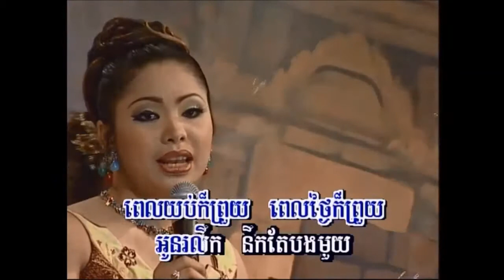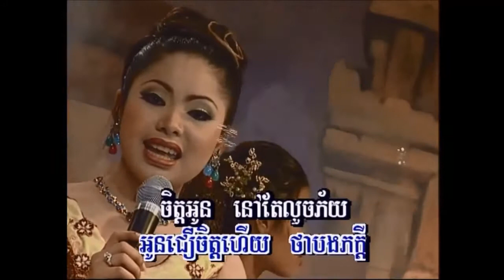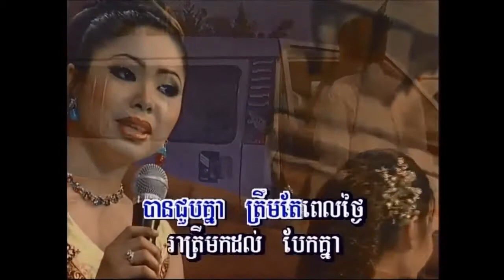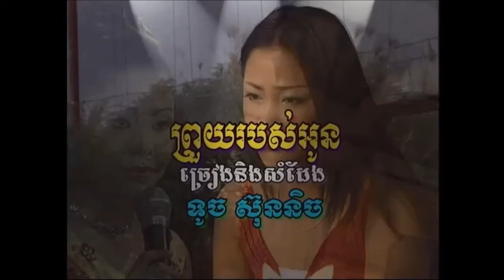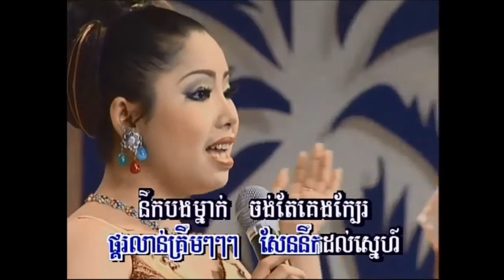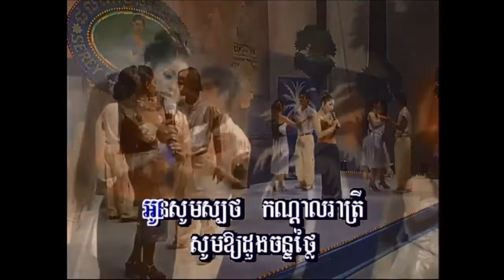ព្រួយ​របស់អូន ច្រៀងដោយ ទូច ស៊ុននិច ​I ភ្លេងសុទ្ធ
១- ព្រួយ​របស់អូន ច្រៀងដោយ ទូច ស៊ុននិច ​SEREY SOPHON VOL.2 លោក ស៊ិន​​ ស៊ីសាមុត I គម្រប